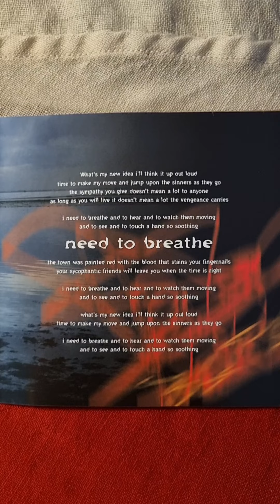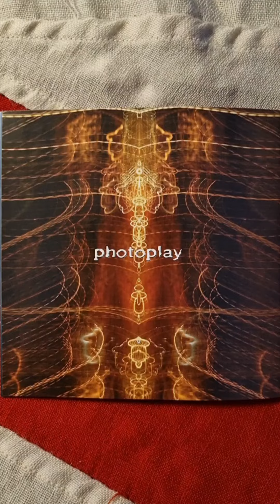Jadis - Photoplay Close Up (2006) (Booklet)